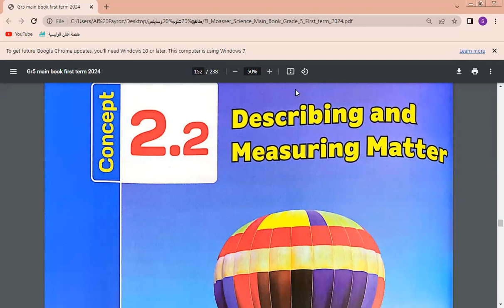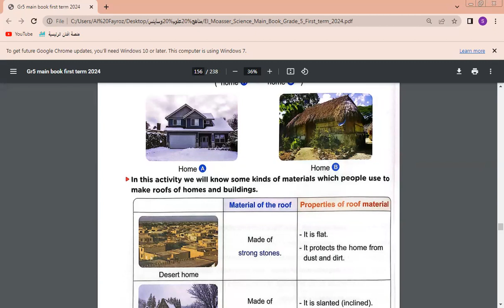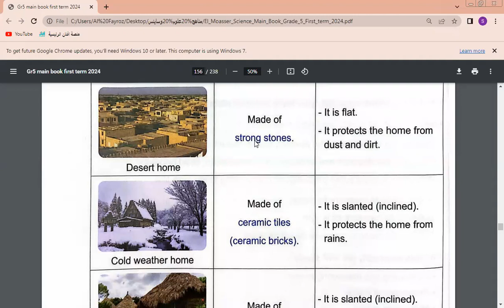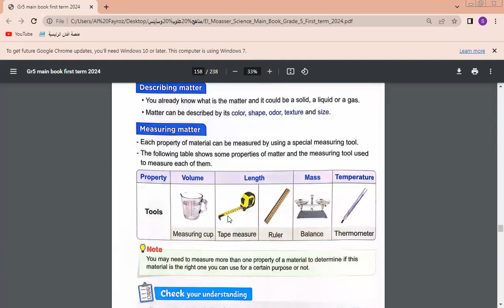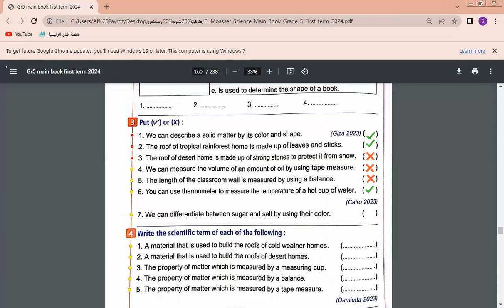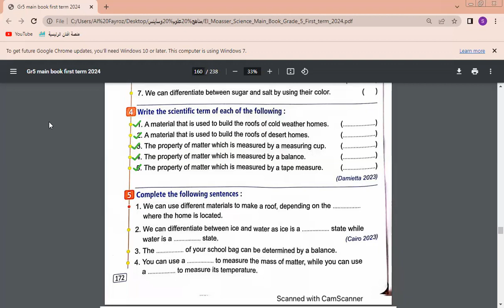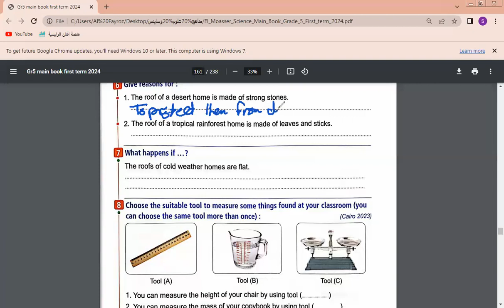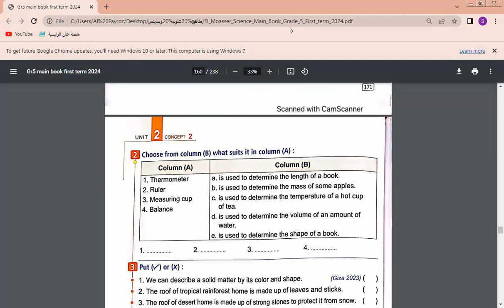Science Primary 5 Describing and Measuring Matter Ms Shams Hamdy 22 11 2023